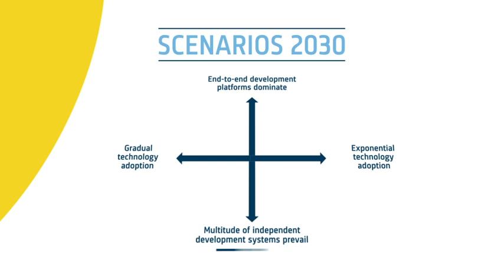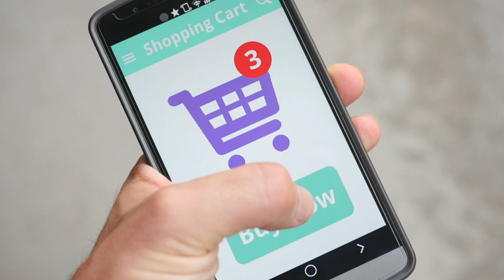Brüel & Kjær – Beyond Tomorrow – Scenario A: Gate keepers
The second video in our five-part Beyond Tomorrow series.

The study identified a multitude of megatrends and created a plot of likely future scenarios.

This video addresses how the scenarios are derived and explains scenario A: The Gatekeepers.